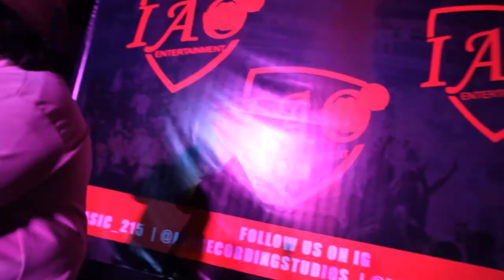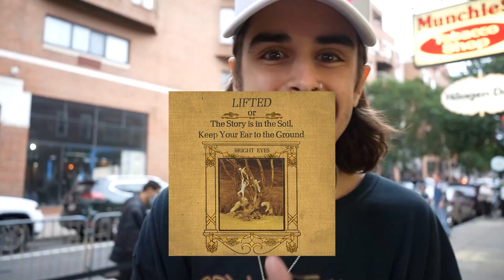Overcast n Friends Philly VLOG *EPIC!*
Overcast N Friends was a live event featuring Aries, Brakence, Midwxst, Zac Greer, Aldn, & Koi. We traveled down to Philadelphia for the show, met up with a lot of Underrated artists & creators, and had one hell of a weekend! Shoutout to Overcast for putting together an epic show! Enjoy the vlog!

ONE NIGHT IN LA Concert hosted by Next Up & Intensify Charts